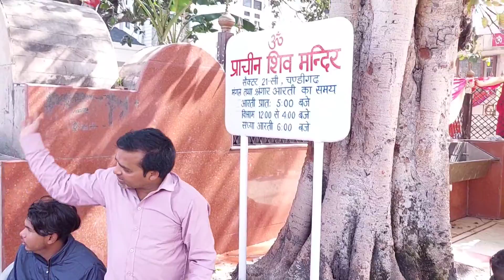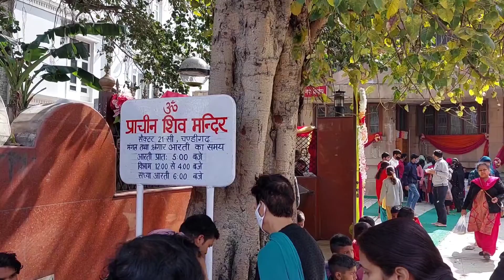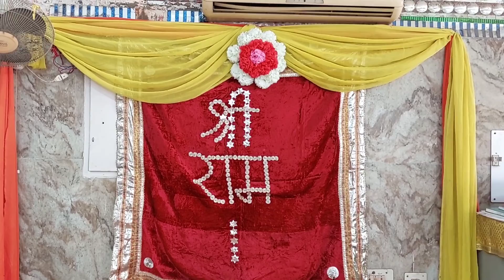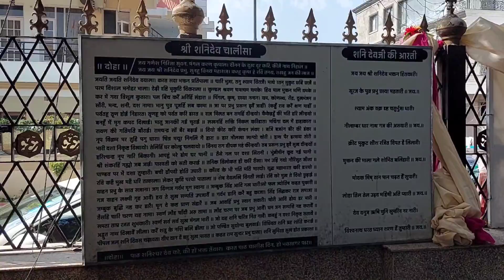Maha Shiv Ratri Celebration 2022 at Prachin Shiv Mandir Sector 21-C Chandigarh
महाशिवरात्रि शिव की प्रिय तिथि है शिवरात्रि शिव और शक्ति के मिलन का महापर्व है. फाल्गुन कृष्ण चतुर्दशी को शिवरात्रि पर्व मनाया जाता है. माना जाता है कि सृष्टि के प्रारंभ में इसी दिन मध्यरात्रि भगवान शंकर का ब्रह्मा से रुद्र के रूप में अवतरण हुआ था.

शिवजी का प्रिय बेल

बेल (बिल्व) के पत्ते शिवजी को अत्यंत प्रिय हैं. शिव पुराण में एक शिकारी की कथा है. एक बार उसे जंगल में देर हो गयी , तब उसने एक बेल वृक्ष पर रात बिताने का निश्चय किया. जगे रहने के लिए उसने एक तरकीब सोची- वह सारी रात एक-एक कर पत्ता तोड़कर नीचे फेंकता जाएगा. कथानुसार, बेलवृक्ष के ठीक नीचे एक शिवलिंग था. शिवलिंग पर प्रिय पत्तों का अर्पण होते देख, शिव प्रसन्न हो उठे. जबकि शिकारी को अपने शुभ कृत्य का आभास ही नहीं था. शिव ने उसे उसकी इच्छापूर्ति का आशीर्वाद दिया. यह कथा बताती है कि शिवजी कितनी आसानी से प्रसन्न हो जाते हैं.

आज शिवरात्रि के अवसर पर सच्चे दिल से शिवजी की भक्ति करने से सभी भक्तों की मनोकामना अवश्य पूरी होगी.

Must visit this beautiful temple:

Prachin Shiv Mandir, Sarovar Path,Sector-21- C, Chandigarh is situated behind Sector 21-C Motor Market.